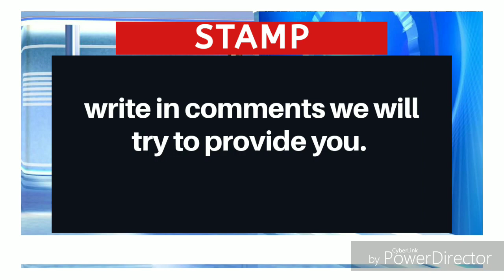Anyone wants disco, DJ, selfie, pizza stamps then get now | Google pay stamps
Google pay stamps